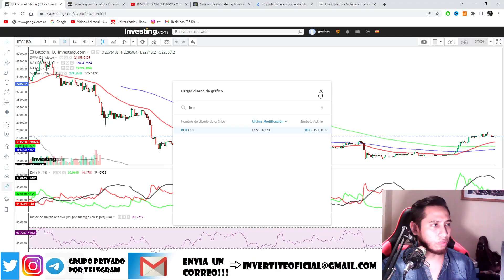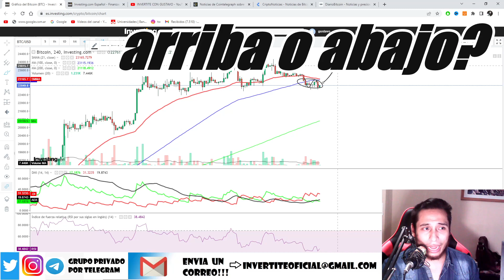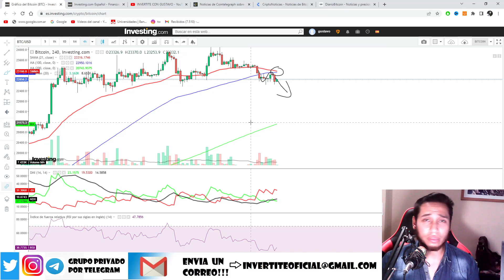BITCOIN EN ZONA PELIGROSA!!¿PATRON BAJISTA? ANALISIS BTC HOY